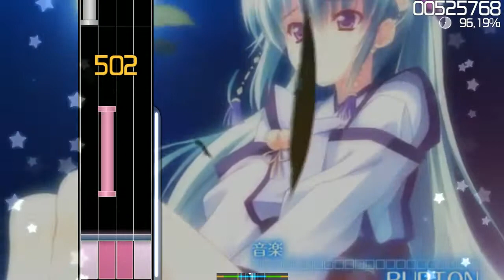LET'S GO FOR THE S - Hanataba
Let's go ~ *o* /

SONG:
Hanataba
WHITE-LIPS // -Gamu-
Ryafuka's Normal (4K )

GAME: Osu! on Mania